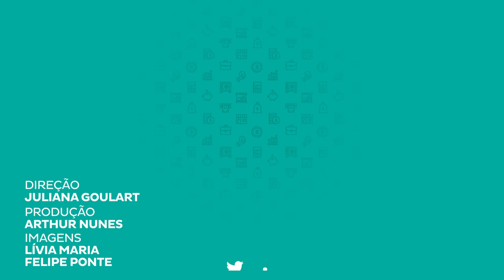Imposto do Pecado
O Ministro da Economia de Jair Bolsonaro, Paulo Guedes, anunciou que faria um estudo para a criação de um "imposto do pecado" sobre produtos como bebidas alcóolicas, cigarros e alimentos processados com açúcar;
Isso significa que o tributo mudaria e passaria a ser cobrado apenas sobre produtos com externalidades negativas, ou seja, que tenham impacto negativo sobre a sociedade e possam gerar custos futuros para o Estado
Está interessado? Acompanhe com a gente!

Cursos SolutiON
Gestão de Cursos Sucroenergéticos